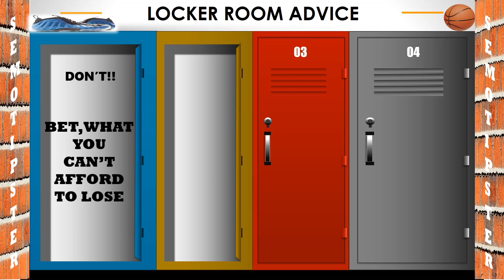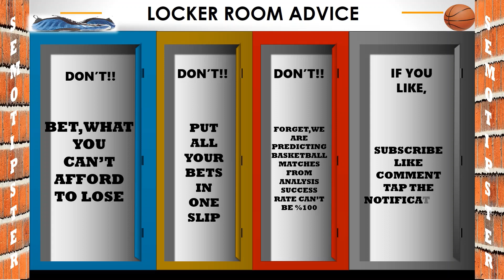Basketball Predictions Today|NBA Picks Today|Euroleague Predictions|Basketball Betting Tips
NBA Picks Today & Euroleague Predictions:
-Crvena Zvezda vs Bayern Munich
-Barcelona vs Milano
-Asvel Lyon vs Baskonia
-Anadolu Efes vs Fenerbahce
-Detroit Pistons vs Atlanta Hawks
-Orlando Magic vs Charlotte Hornets
-Boston Celtics vs Cleveland Cavaliers
-Washington Wizards vs Indiana Pacers
-Toronto Raptors vs Philadelphia 76ers
-Minnesota Timberwolves vs Los Angeles Lakers
-Milwaukee Bucks vs New York Knicks
-San Antonio Spurs vs Chicago Bulls
-Denver Nuggets vs Utah Jazz
-Portland Trailblazers vs Houston Rockets
-Phoenix Suns vs New Orleans Pelicans